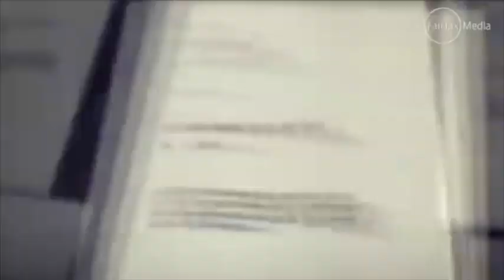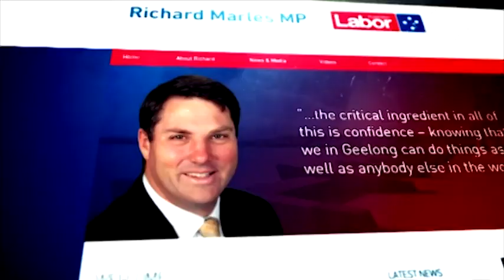Waleed Aly questions new immigration law 04:36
Waleed Aly lays into the government's new Border Force Act. Courtesy The Project, 6.30pm weekdays on Ten.

    Waleed Aly questions new immigration law
    04:36

    04:36

    04:36